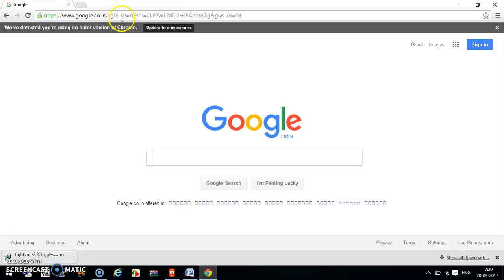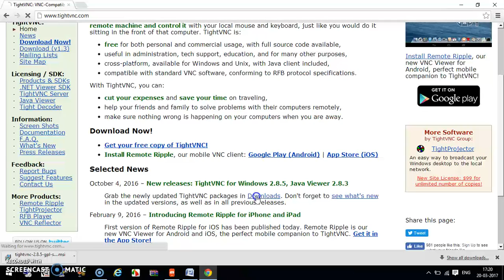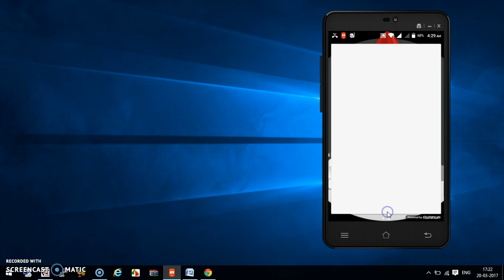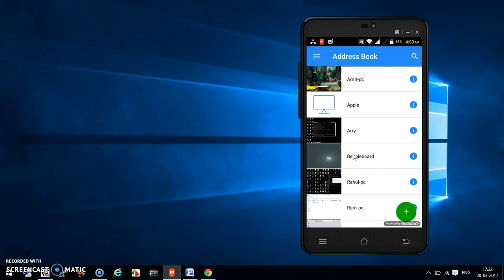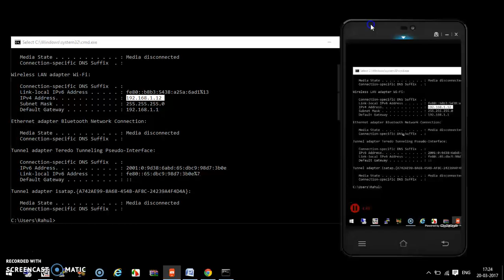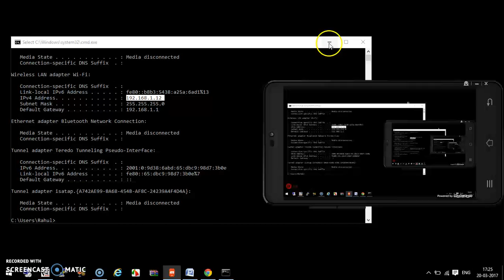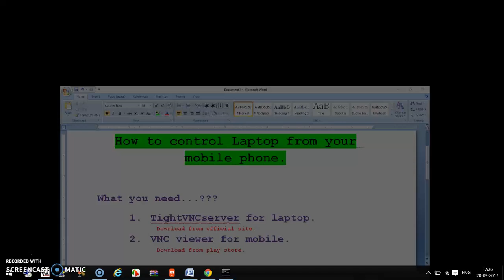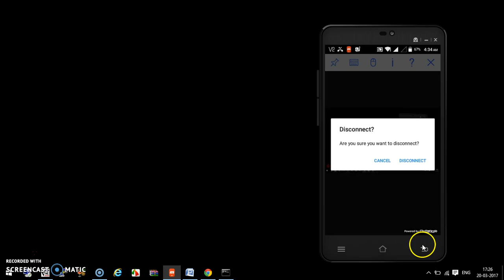Control laptop from mobile wirelessly | TightVNCserver | VNC viewer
This is the step by step procedure to control your laptop from mobile phone.